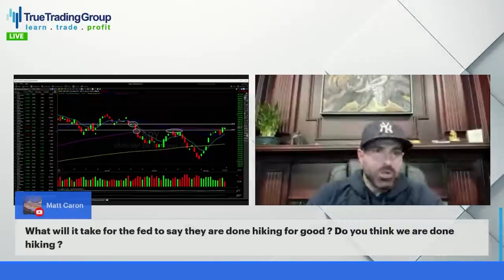Will The FED Say We Are Done Hiking And Are We Done?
This video is part of the TTG Trading Q&A (questions & answers) playlist